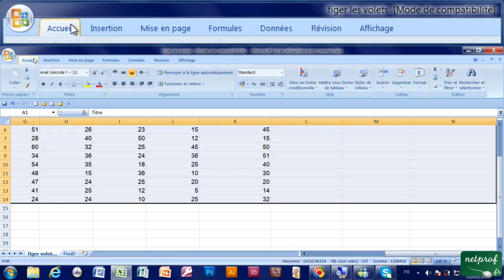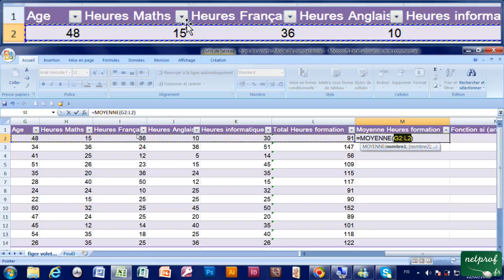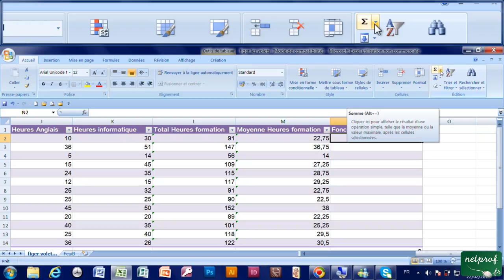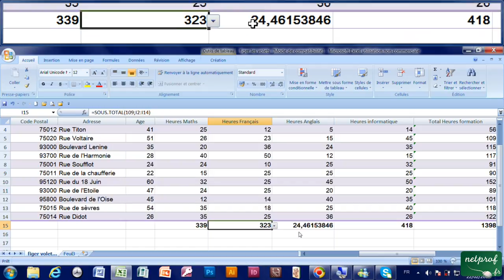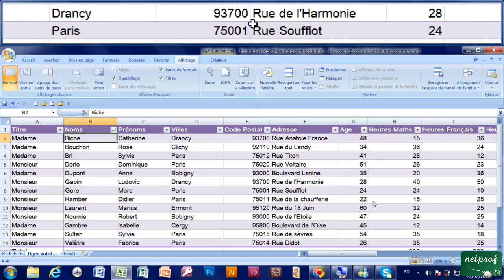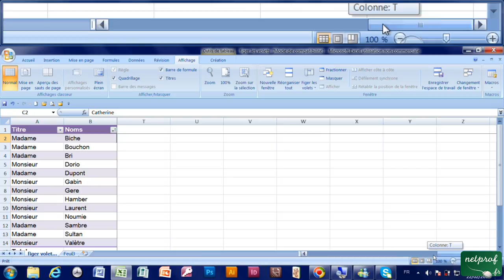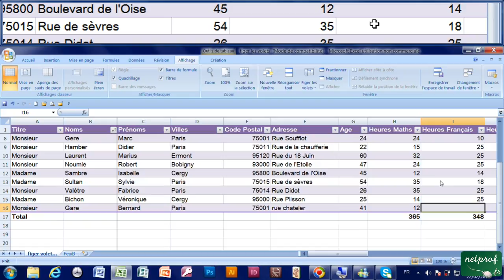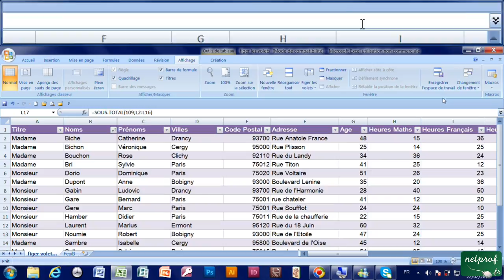21 - Figer, libérer les volets. La ligne des totaux